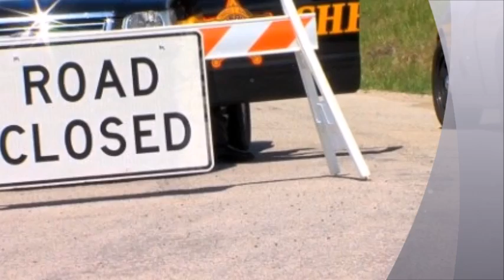Ohio shootings Eight members of Rhoden family killed in Pike County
At least eight people have been killed in "execution-style" killings in four separate homes in rural Ohio.